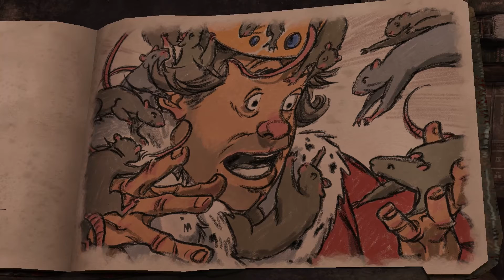Let's Play King's Quest Kapitel Zwei #4 - Was? Das war's?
Die Let's Play Serie zum Spiel "King's Quest Kapitel Zwei".